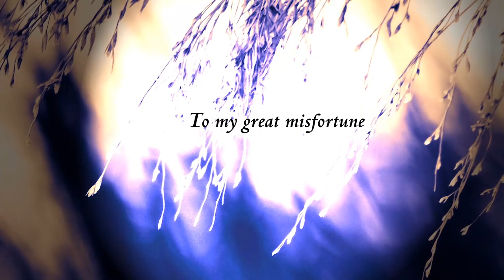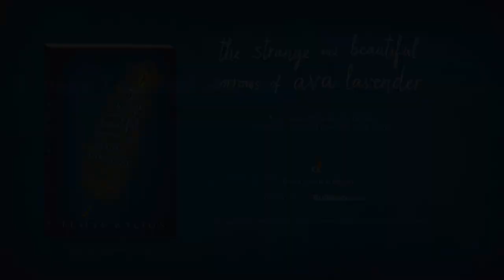The Strange and Beautiful Sorrows of Ava Lavender by Leslye Walton - Paperback Book Trailer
The Strange and Beautiful Sorrows of Ava Lavender by Leslye Walton
Now available in paperback

Magical realism, lyrical prose, and the pain and passion of human love haunt this hypnotic generational saga.

Foolish love appears to be the Roux family birthright, an ominous forecast for its most recent progeny, Ava Lavender. Ava—in all other ways a normal girl—is born with the wings of a bird. In a quest to understand her peculiar disposition and a growing desire to fit in with her peers, sixteen-year old Ava ventures into the wider world, ill-prepared for what she might discover and naive to the twisted motives of others.